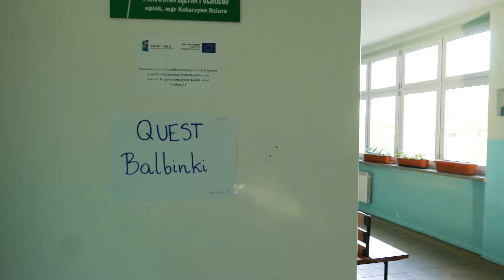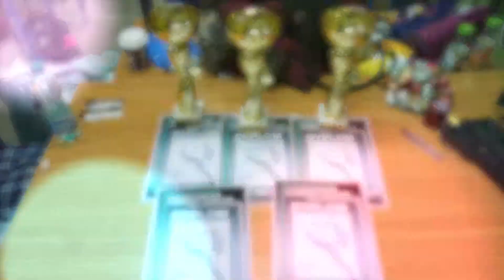XX-lecie Balbinek - Krapkowice (2017-2018)